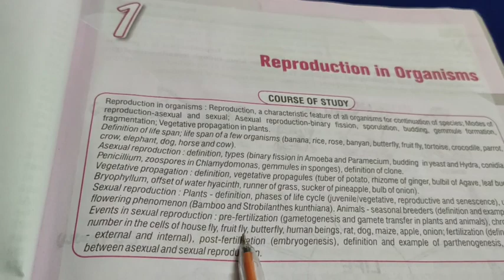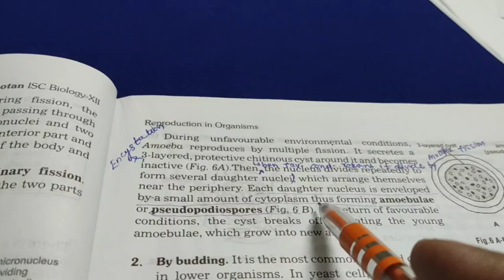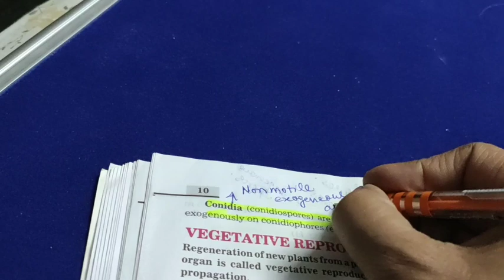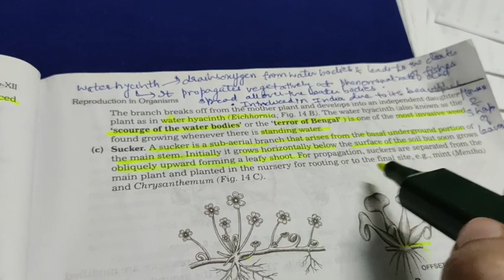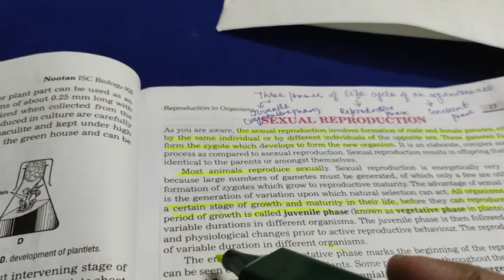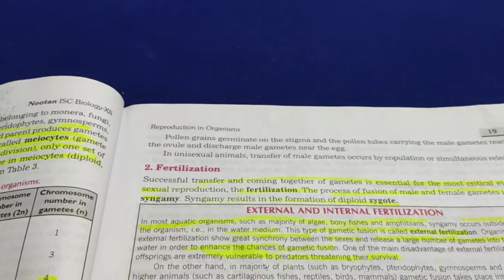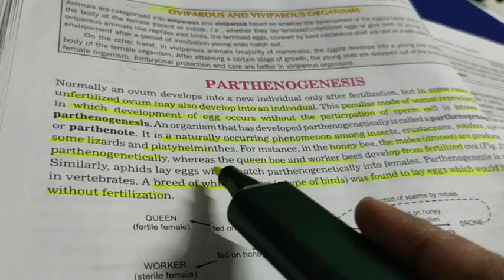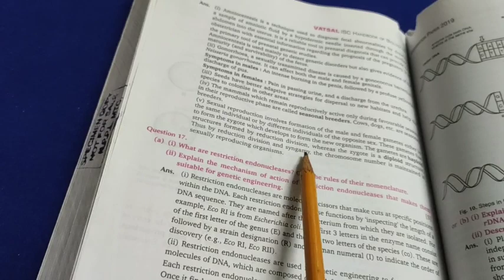ISC BOARD BIOLOGY|CLASS 12|QUICK REVISION| Reproduction in Organisms| by my biology mantra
Here is my video for last days quick revision for the students preparing for ISC board Class 12 biology  upcoming exam
Students will revise the full chapter Reproduction in organisms with last years question paper
Students will able to learn full chapter to obtain full marks in board exam from this chapter.
reference book: Nootan Biology by Nageen prakhan